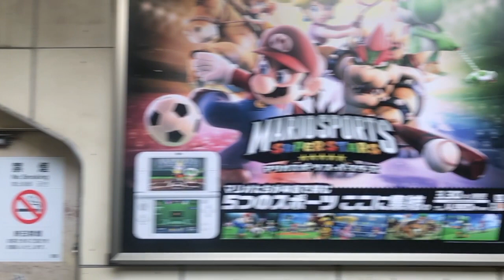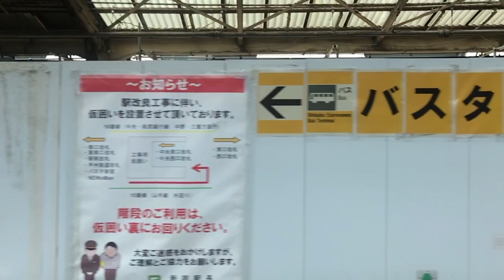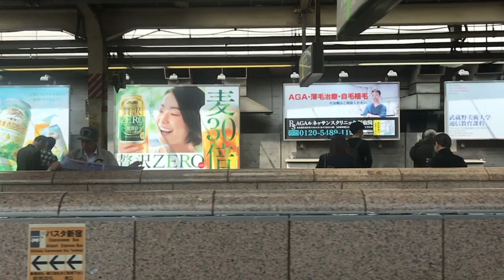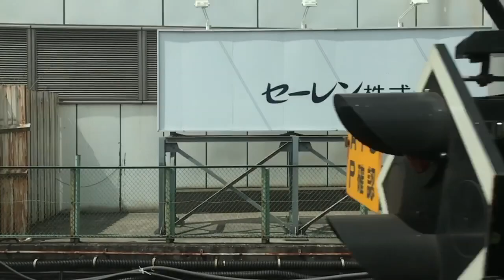ローラ,マリオ,朝比奈彩,上地雄輔,菅野美穂,山口智充,雪村,ミュシャほか【スロモ動画流し撮り 2017/4/6：Week14】新宿駅ビルボード広告（外回り）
- Harajyuku Station HOT 100 Graphics（Apr. 6, 2017）